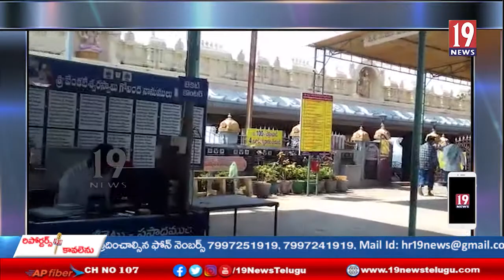శ్రీ గోకుల తిరుమల పారిజాత గిరి శ్రీ వెంకటేశ్వర స్వామి వారి స్థల పురాణము